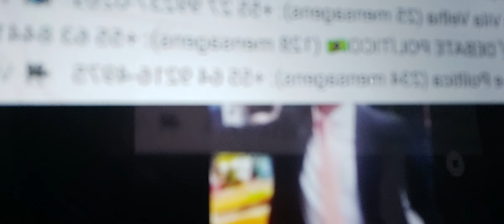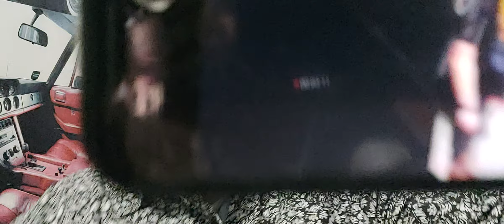Pastor agredido.Intolerância religiosa .Respeitabilidade pela diversidade sociocultural ,religiosa.